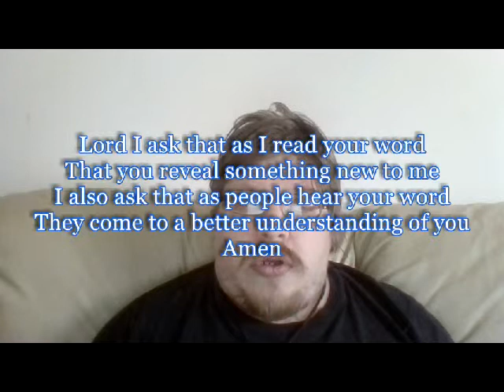Daily Visual Bible: Joshua 15